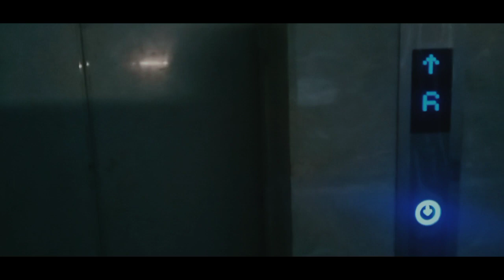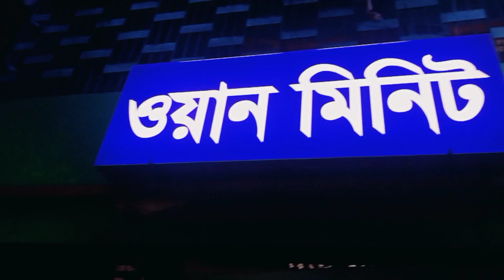CHANDPUR VLOG II FERDOUS RAHMAN ABIR II KAPAW BHAI